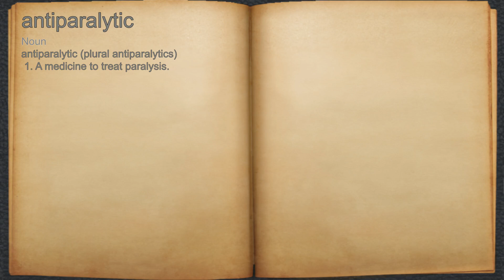What does antiparalytic mean?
A spoken definition of antiparalytic.

Intro Sound:
Typewriter - Tamskp